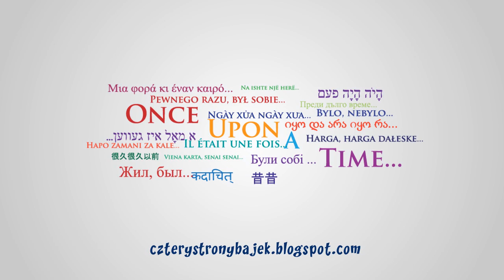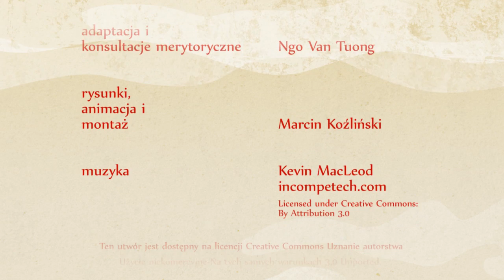Uczeń i Kamienny Pies - bajka wietnamska czyta Jarosław Boberek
scenariusz i reżyseria  Martyna Majewska

adaptacja i
konsultacje merytoryczne  Ngo Van Tuong

rysunki,
animacja i
montaż     Marcin Koźliński